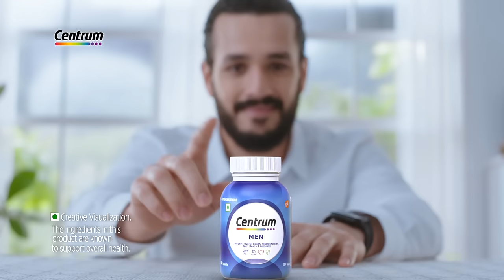Centrum Men Supports Overall Health | Akhil Akkineni TVC | World's No.1 Multivitamin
Centrum, World’s #1 Multivitamin, is now in India. Centrum has been launched in a range of 4 multivitamins: Centrum Men, Centrum Women, Centrum Adults 50+ & Centrum Kids. Centrum Men contains 23 vital nutrients to support Overall Health, Strong Muscles, Heart Health & Immunity.

Now, meet your modern-day nutrition needs so you can feel confident of your body and maintain your active lifestyle. Health Inside, Glow Outside for an Active Life!!!

You can buy Centrum online & from select pharmacies.

Script:
We always want to live an active life,
Today and tomorrow, right?
So, that’s why, Multivitamins every day.
Did you know, after 30, Men may start having Vitamin Deficiencies?
I choose Centrum, the World’s No. 1 Multivitamin.
With 23 Vital Nutrients and Plant-Based Botanical.
Health Inside, Glow Outside for an active life.
Get your Glow of Health with Centrum!